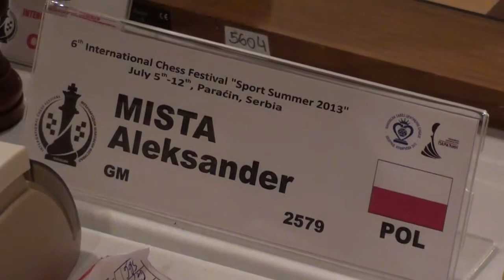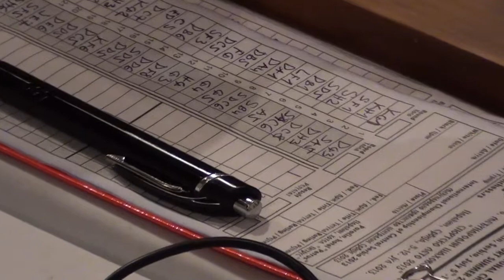FM Srećko Tošić - GM Mista Alexander "sport summer 2013" Paracin